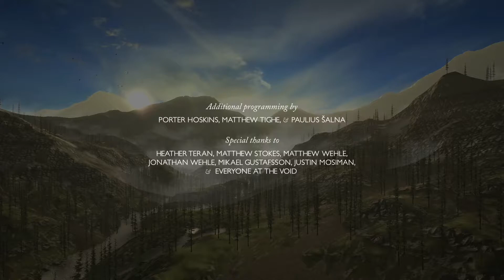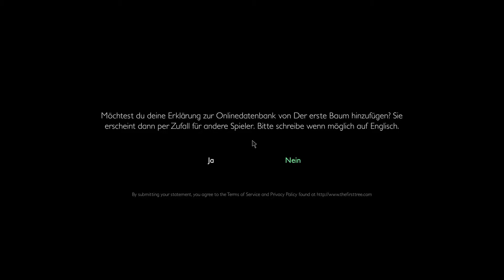Und eines Tages sehen wir uns wieder (ENDE) // THE FIRST TREE 🌳 [4/4]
🌳 THE FIRST TREE 🌳

Titel des Spiels: The First Tree
Erstveröffentlichung: 2017
Genres: Adventure, Indie
Entwickler: David Wehle
Publisher: David Wehle

✏️ The First Tree ist ein Third-Person-Erkundungsspiel, das sich um zwei parallele Geschichten dreht: Eine Füchsin sucht nach ihrer verloren Familie und ein Sohn baut wieder Kontakt zu seinem Vater in Alaska auf. Spieler steuern die Füchsin auf einer ergreifenden und wunderschönen Reise, die ihren Höhepunkt an der Quelle des Lebens findet, und vielleicht mit dem Verständnis des Todes endet. Unterwegs können Spieler Artefakte und Erlebnisse aus dem Leben des Sohnes entdecken, dessen Geschichte sich mit der Reise der Füchsin verflechtet, deren Ziel der erste Baum ist.

SOCIAL ECKE:
✅ Community-Discord:

❤️ Vielen Dank an meine Community, ohne die es diesen Kanal nicht geben würde.